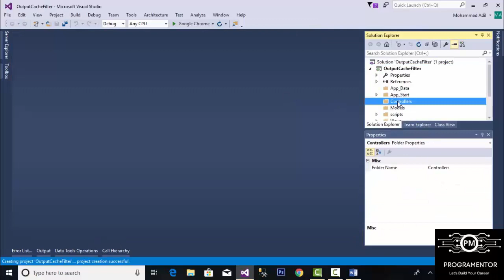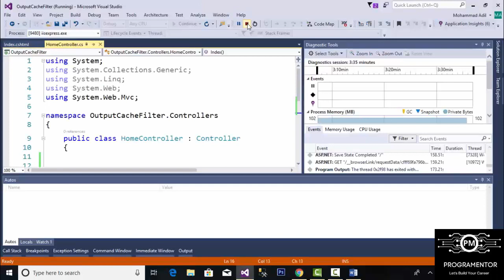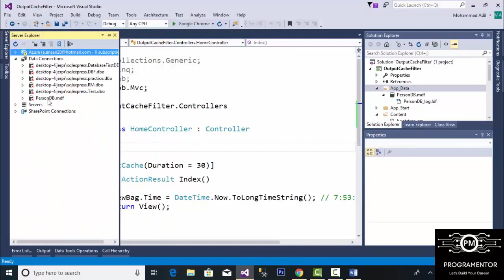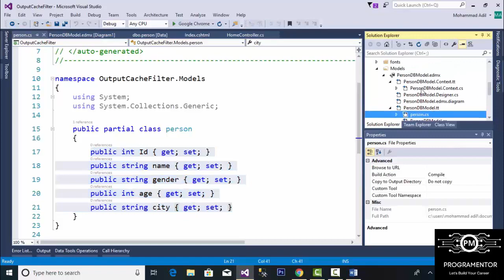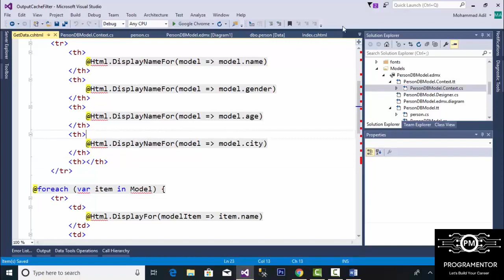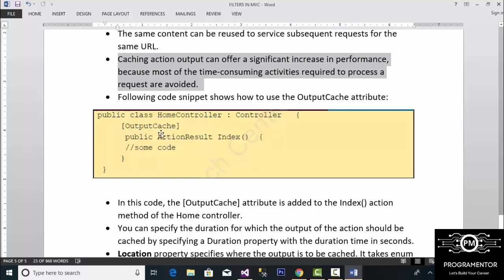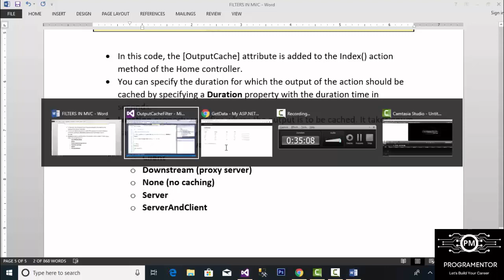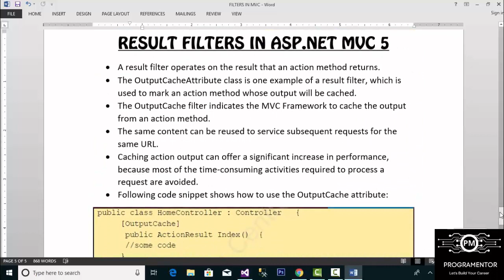52 | Result Filters | Output Cache Filter In ASP.NET MVC | MVC Tutorials | ASP.NET (Hindi/Urdu)